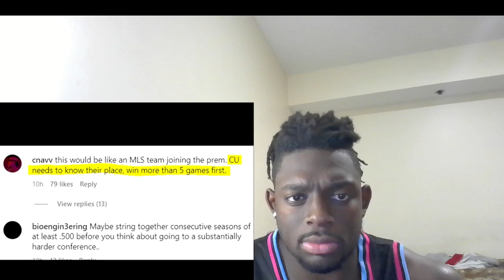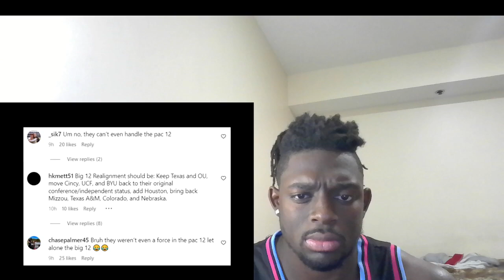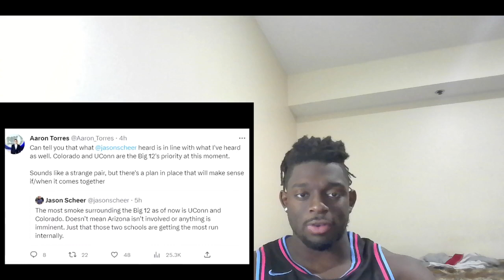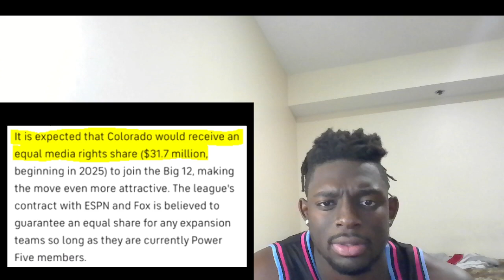JSU WOULD NEVER! Developing Story: Colorado is Leaving The PAC 12!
DEION SANDERS NOT DONE! Developing Story: Colorado is Leaving The PAC 12!